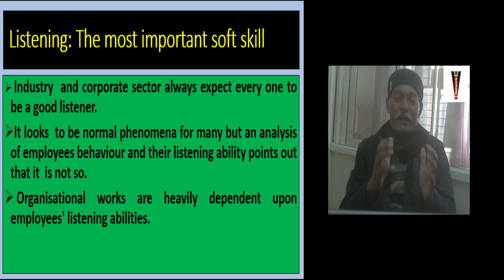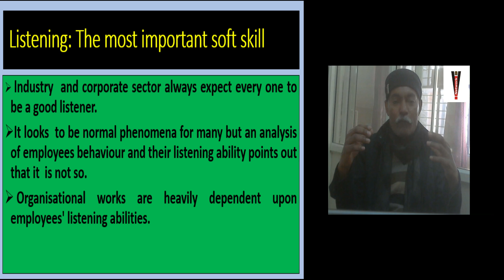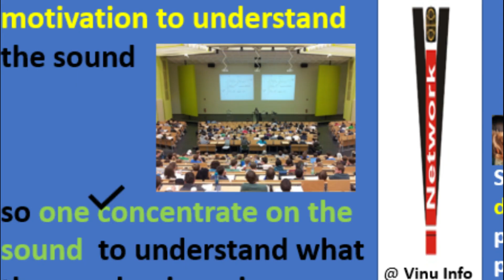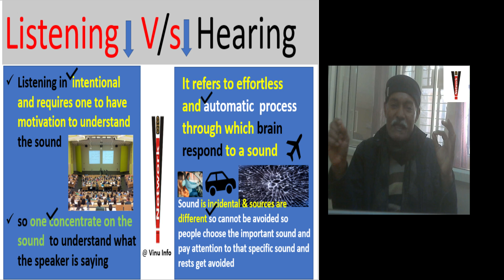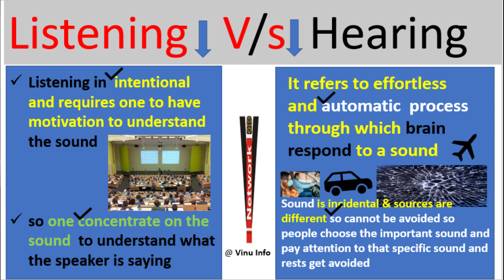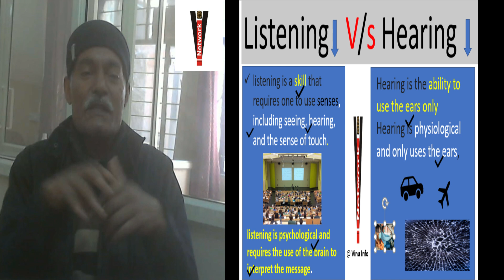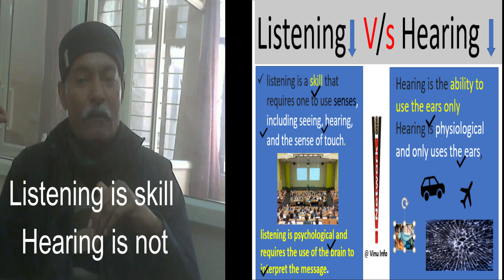Listening and hearing differs drastically, know the major differences